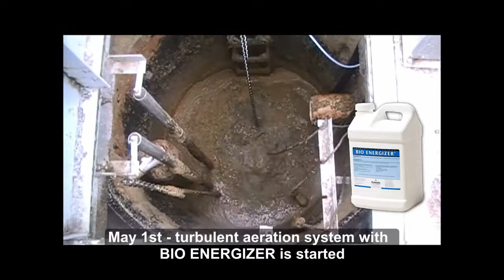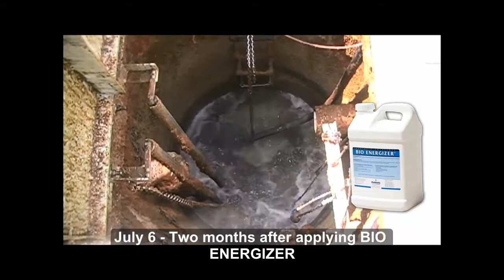Reducing Septic System Grease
Bio Energizer reduces grease, oil, and sludge in a septic system aeration tank.